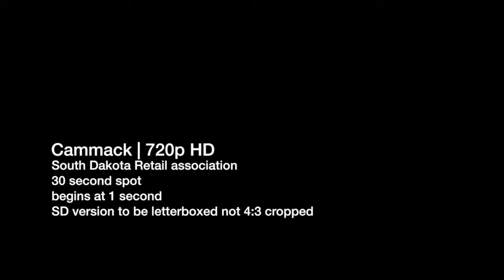This Is Retail Ad - Gary Cammack